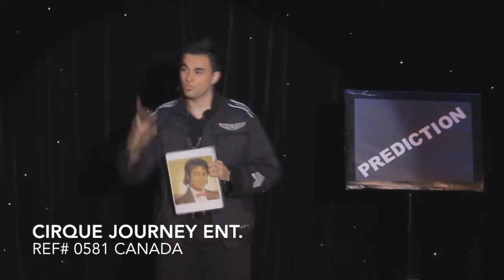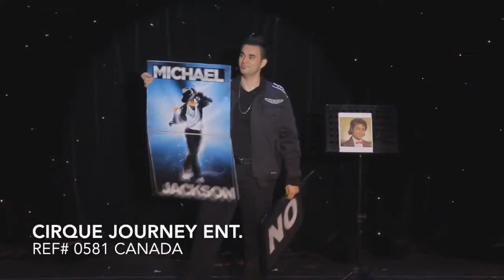Magician Act (Ref# 0581 Canada)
Cirque Journey Entertainment, International Talent Agency, specializes in supplying circus specialty acts, unique variety performers & full production shows for Corporate Events, Casinos, Resorts, Cruise Liners, Theme Parks, Theatres and TV.
for all enquiries and bookings.